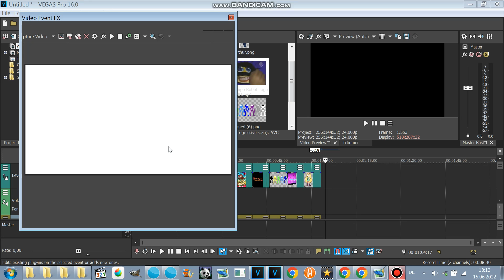How To Make ArthurChorded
For Max Korus